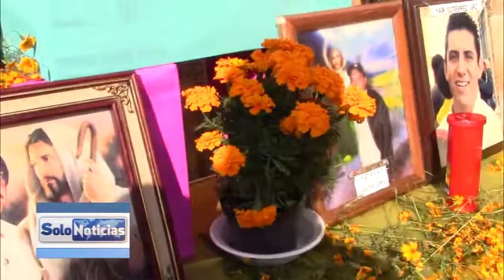En la explanada del Exconvento se expone a santo entierro y ofrendas del día de muertos.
Con una tradición de catorce años la hermandad de las ánimas del santo entierro realizan nuevamente la exposición y veneración  de la imagen del santo entierro de Taxco, además de colocar ofrendas a sus fieles difuntos, por esta ocasión lo hacen en la explanada del ex convento debido a que la iglesia se encuentra dañada por causa del sismo pasado.

Se hace una cordial invitación al pueblo de Taxco para que se acerque a visitar esta exposición  de las ofrendas y seguir adelante con estas tradiciones además de realizar la respectiva veneración al cristo del santo entierro.